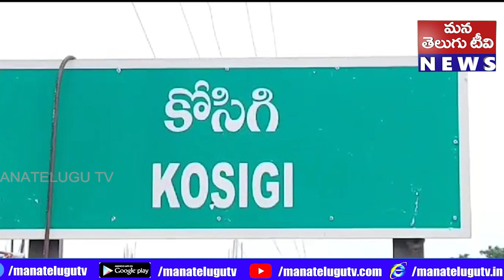కర్నూలు జిల్లా కోసిగిలో స్థానిక రంగప్ప గట్టు వద్ద వెలసిన గురు సుబ్బారుడా స్వామి రథోత్సవం